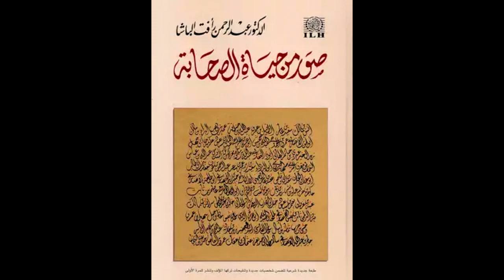Rabiica ibn Kacab: Darsiga 100 | Suwar Min Xayat Assaxaba